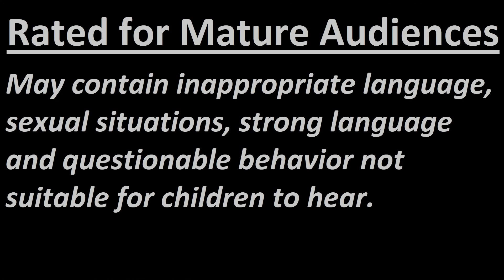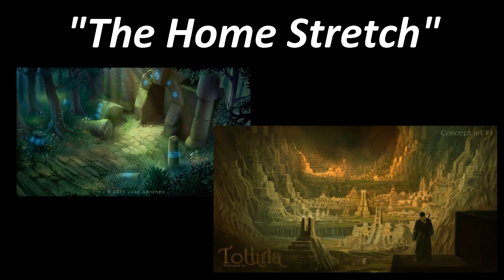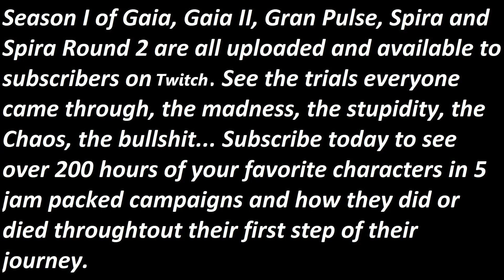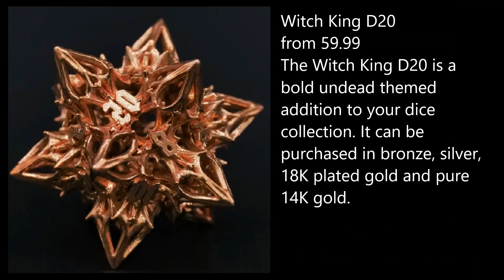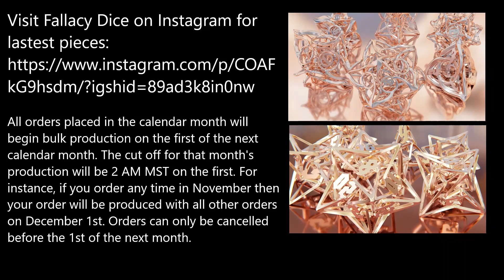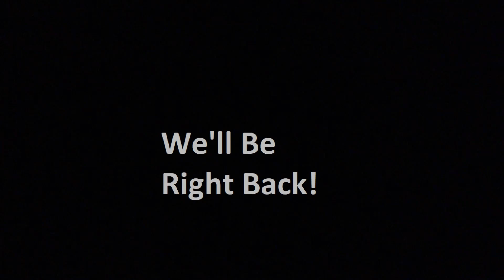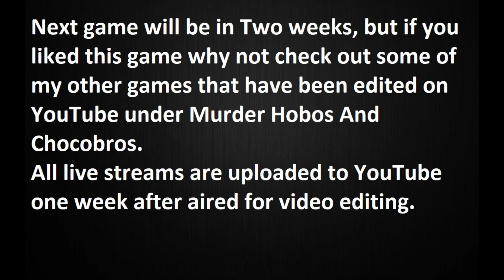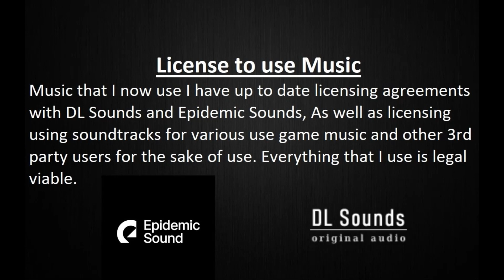Special Unit C.R.Y.S.T.A.L. Ep. 22 Season 1 Session 22 "The Home Stretch"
Last Time:
You fought two teams in two different rounds. One was an elimination round that was quite difficult and the other was elimination but knockoff by pushed out of the ring. Each time things seemed pretty up in the air but both times you succeeded where others have failed.

Today:
Onto round three where anything can happen. Royals and normies are dropping left and right with only 12 spots remaining who will be the final 5 teams?